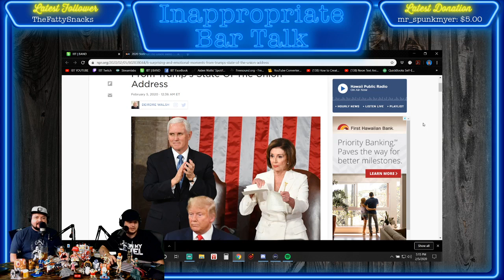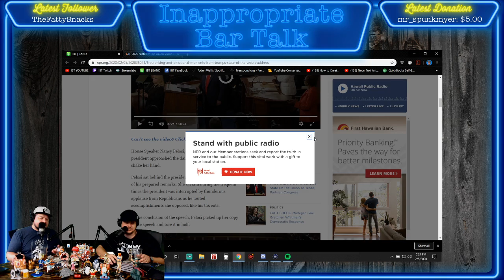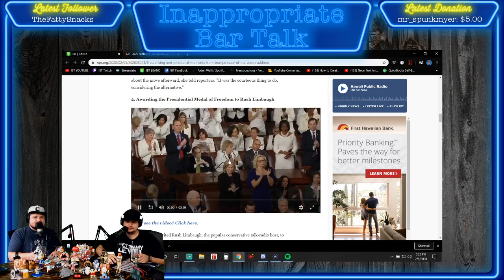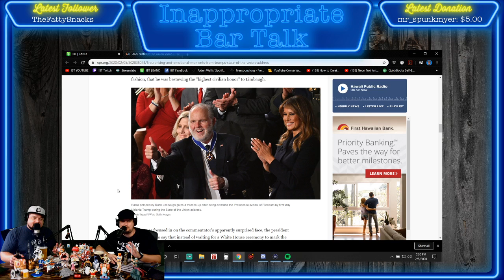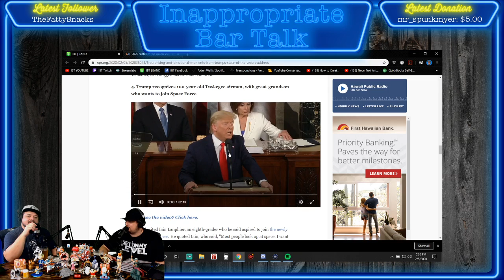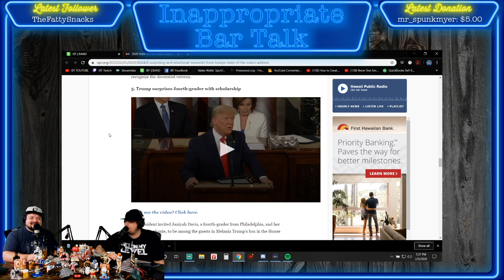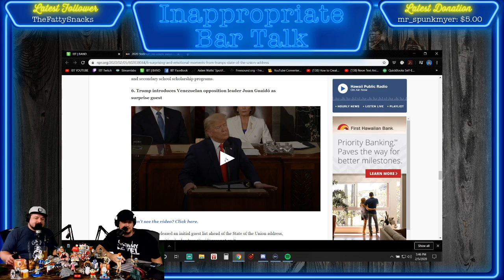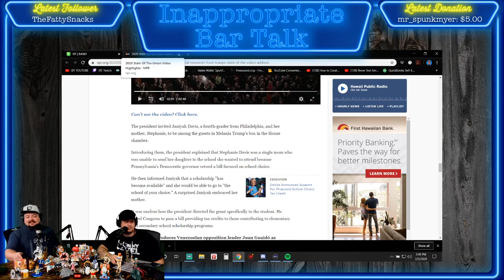Highlight: Ep. 144- Trump State of the Union Breakdown